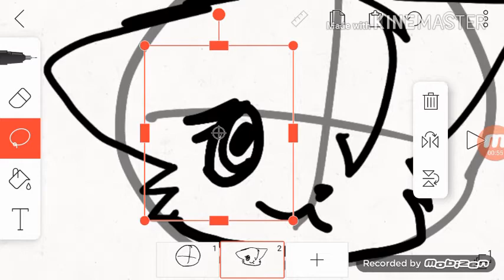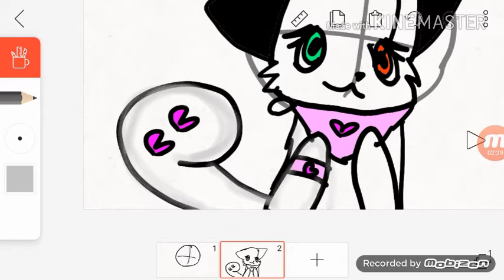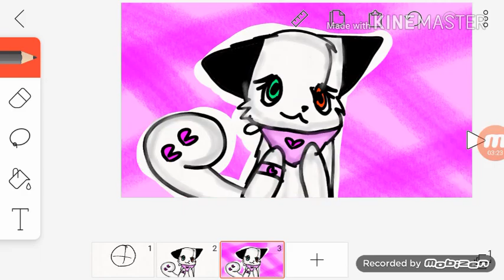Draw carolina Hardcor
Roster and the kids and the fact